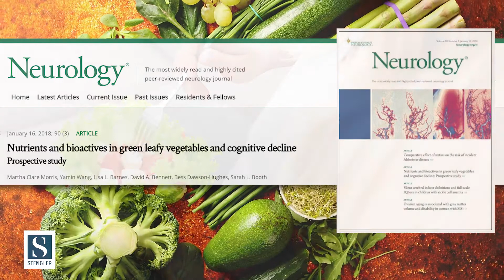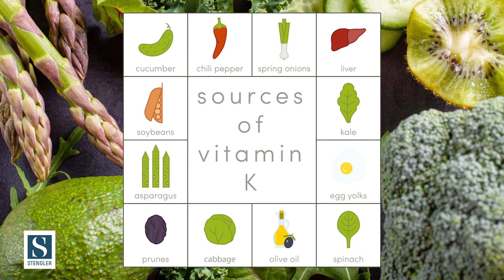Daily Greens and the Brain | Improve Memory & Cognitive Function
In this video, "Daily Greens and the Brain" , I talk about the many reasons why it is important for your brain health to eat green vegetables and other brain protective nutrients high in Vitamin K daily. Green leafy vegetables are protective against cancer, cardiovascular disease, they're high in antioxidants, and they help with good digestive function. Researchers were stunned when a mainstream medical journal released the findings of a new food study and they found that just one daily serving of vitamin K rich vegetables achieved brain function abilities similar to those eleven years younger. So researchers believe that foods rich in nutrients such as vitamin K and others are very protective against brain cell damage.